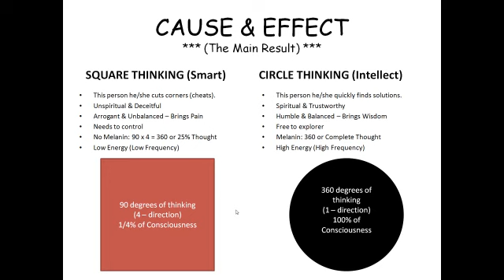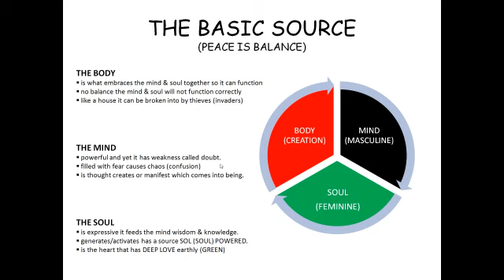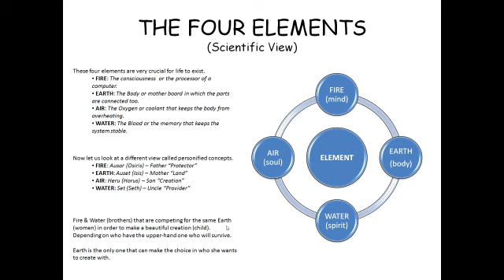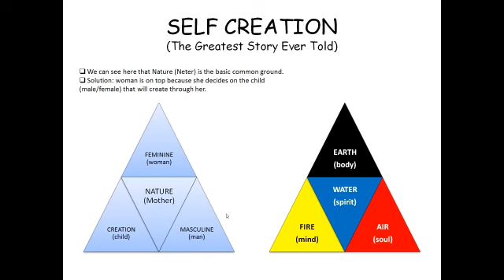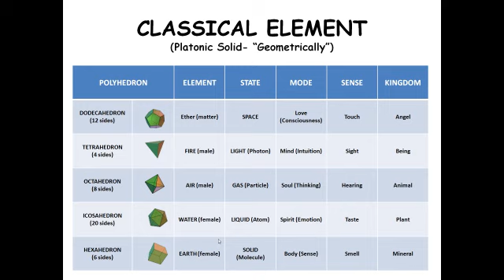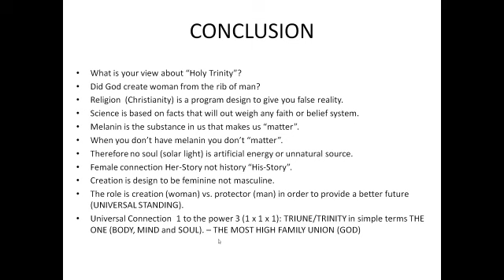METU NETER (MOTHER NATURE) - SELF CREATION PART 2 of 2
Our Mother will have the last word!